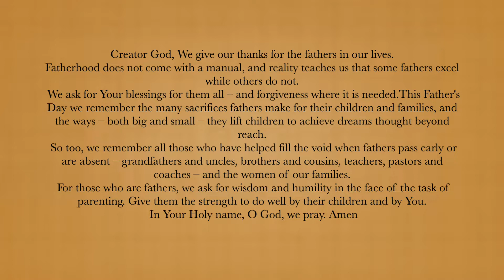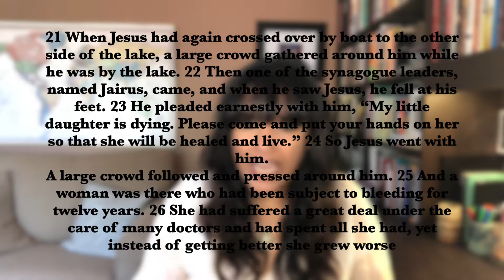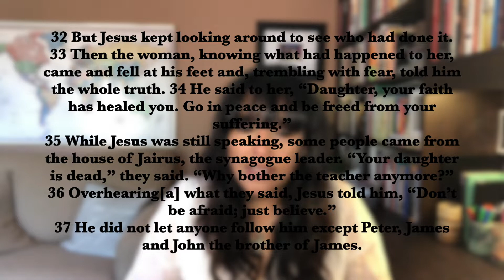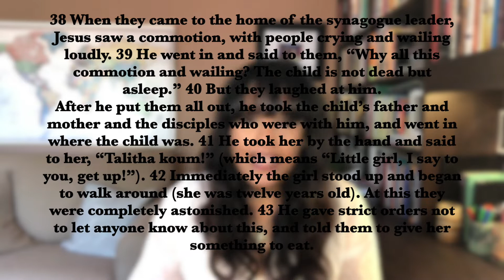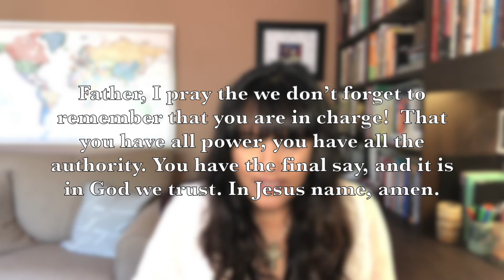Amberlea Worship for Sunday June 20, 2021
Go To... AmberleaChurch.CA ...click "YouTube Sunday Worship" to play the whole playlist ...click "Sunday AM Zoom" ...to ZOOM with us 11:45 AM